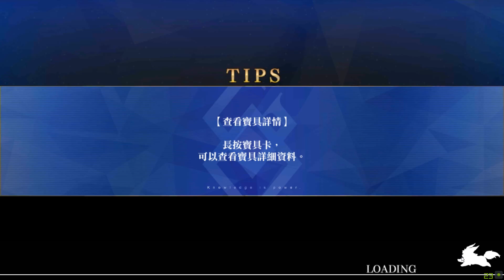FGO 2.4章 創世滅亡輪迴：第十七節 名為“存在”的瑕疵 #17-4